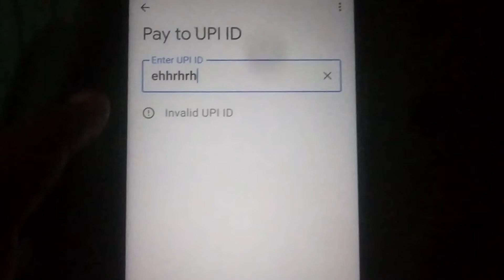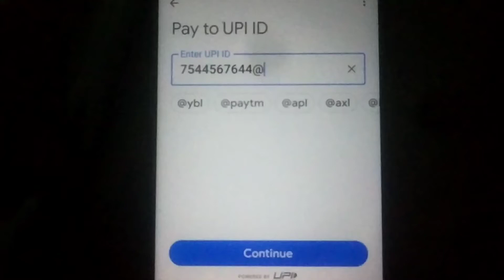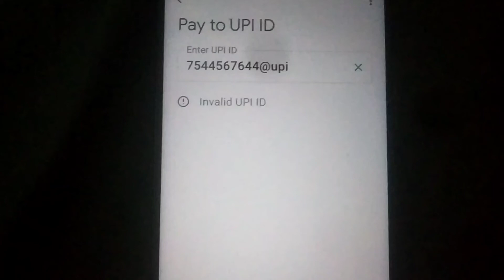Google Pay || Pay to UPI ID Fix Invalid UPI ID Problem Solve